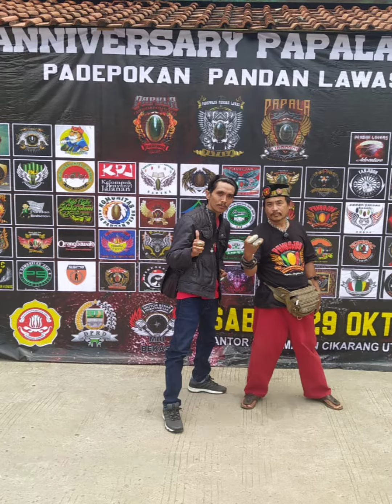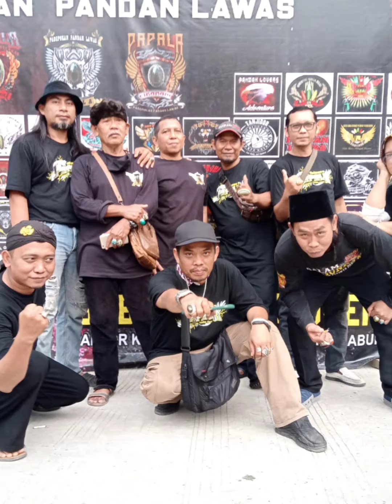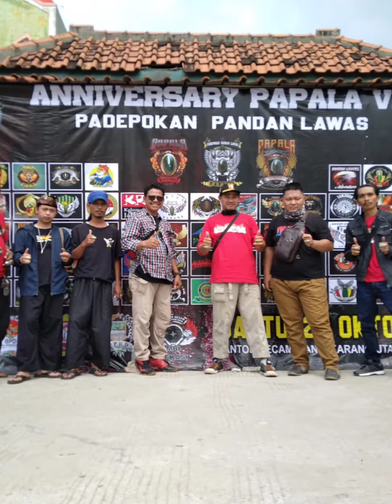PART 30 PEJUANG BATU AKIK PANDAN